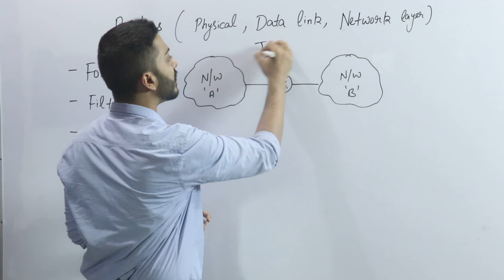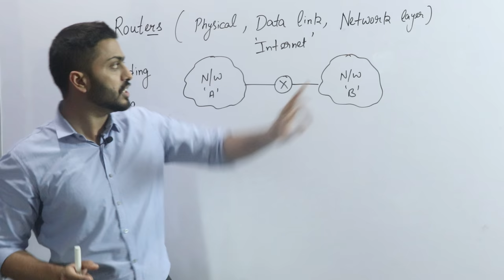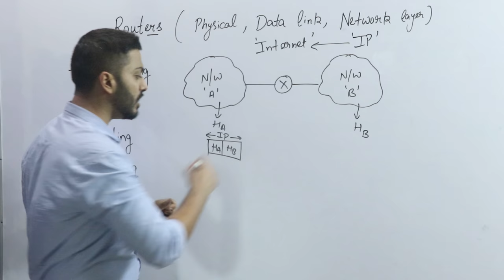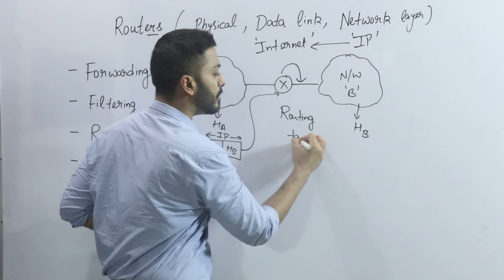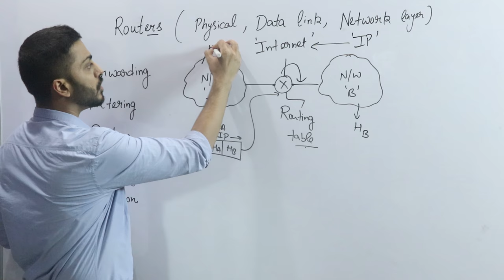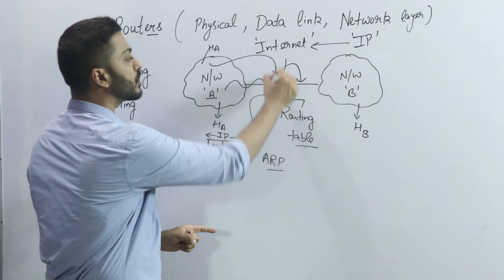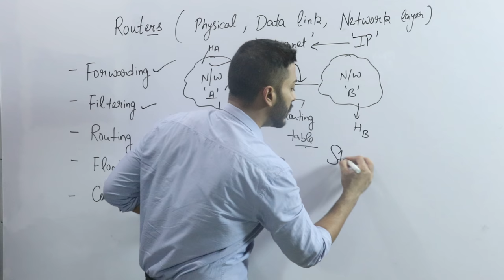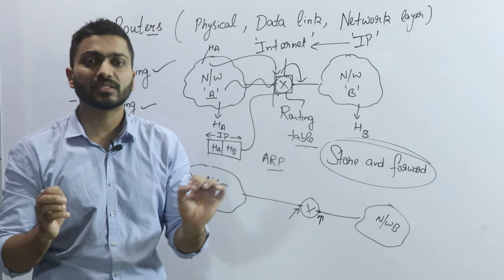Lec-14: Routers in Computer Networks | Physical, data link and network layer device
In this video, Varun sir has explained Routers in Computer Networks.
Routers are networking devices that connect multiple computer networks and route data packets between them. They operate at the network layer of the OSI model and make decisions about the most efficient path for data transmission.